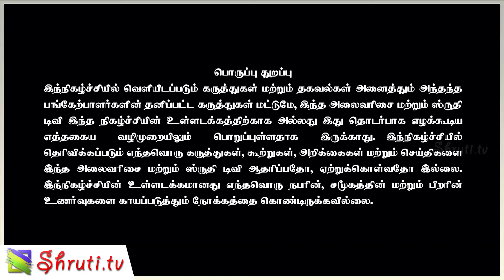லக்ஷ்மி சரவணகுமார் உரை | தமிழ்நதி எழுதிய 'பார்த்தீனியம் | Lakshmi Saravanakumar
தமிழ்நதியின் 'பார்த்தீனியம்' நாவல் வெளியீட்டு நிகழ்வு

சிறப்புரை:
நாஞ்சில் நாடன்
இரா. முருகவேள்
 பாமரன்
லக்‌ஷ்மி சரவணகுமார்
அகரமுதல்வன்

நிகழ்ச்சித் தொகுப்பு
ஜீவகரிகாலன்